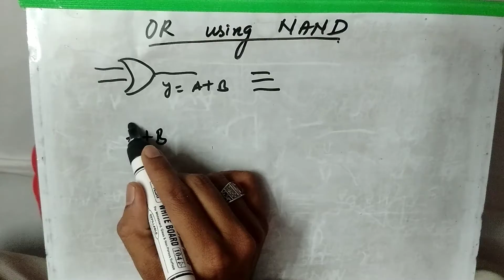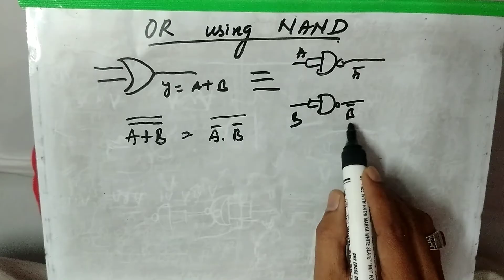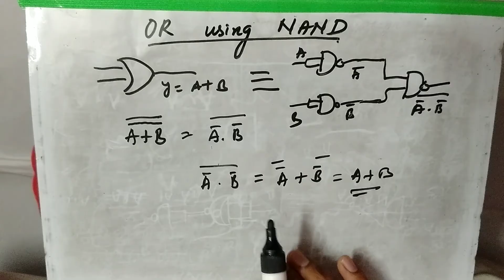how to implement OR gate using nand gate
it is a video on implementing Or gate using nand gatewhich is universal gate to reduce the circuit